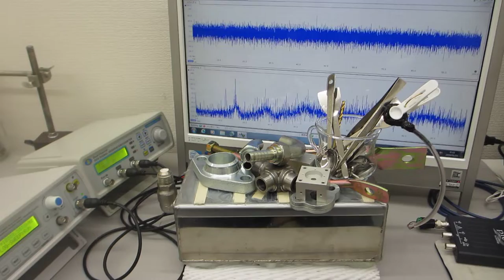投げ込み型超音波振動子（出力３００Ｗ 発振周波数２８ｋＨｚ）の表面弾性波を利用した超音波実験（超音波システム研究所）